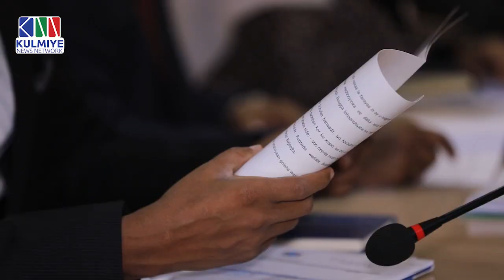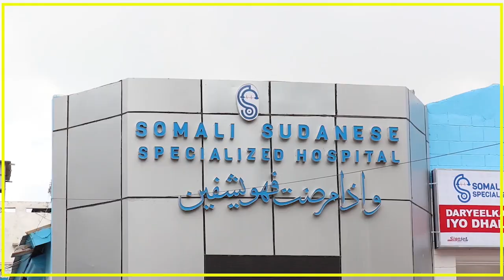GOLAHA WASIIRRADA SOOMAALIYA OO MAMNUUCAY IN LAGA SOO DAJIYO DEKEDAAHA DALKA MOOTO-BAJAAJTA.